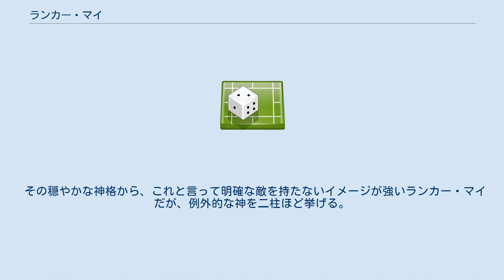ランカー・マイ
ランカー・マイ（Lhankor Mhy）は『ルーンクエスト』の背景世界グローランサに登場する架空の神性。
天宮の神々と呼ばれる初期の神々のモスタル（Mostal、法の神エイコースAcosの息子）とオレノア（Orenoar、真実の女神）の子。
長老の神、知識の神、法律の神として知られる。
 ランカー・マイの知識は広大なものだが未だ完全ではなく、その信徒や賢者として知られる司祭階級にその見聞を広めることを奨励している。
そのため、その寺院は信徒らの血のにじむ様な努力によって築かれた一大図書館、学究の府として高名であり、特にグローランサ北方の大陸ジェナーテラの南部、エスロリア地方のノチェットにある知識の寺院で記されたとされる文書の抜粋がルールブックのあちらこちらで見受けられ、その文書の多くが以下の祈りで締めくくられる。
 『応報の神ランカー・マイよ、この書を守り、盗人の指を切り、目を焼き給え』 ランカー・マイは元々はイェルムを中心とした天空の神殿の知識神として知られていた。
が、なんらかの理由で皇帝イェルムと不仲になってスパイク（ギリシャ神話のオリュンポスに相当する神々の山）を下り、放浪の末に嵐の神殿にオーランスの参謀役として迎えられた。
このころオーランスはイェルムとの長年にわたる競争関係にあり、その主たる敗因にイェルム側の不正があると主張していた。
 その後、大暗黒期にワクボスの息子ティエンに恋人「知識の光」を殺害されたことにより（別の神話ではオーランスがイェルムを殺害したことにより、すべての光の神々が一緒に冥府に下ったともされる）、彼女を求めるため、死せる皇帝イェルムを探すオーランスの旅に同行して『光持ち帰りし者達』の一柱として知られるようになった、とされる。
 その穏やかな神格から、これと言って明確な敵を持たないイメージが強いランカー・マイだが、例外的な神を二柱ほど挙げる。